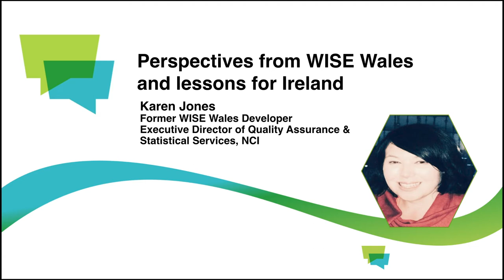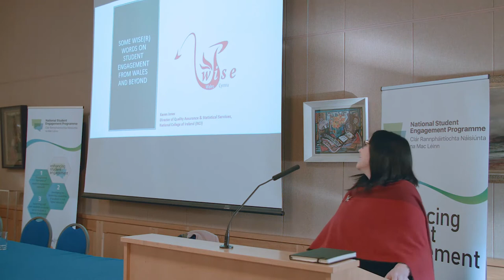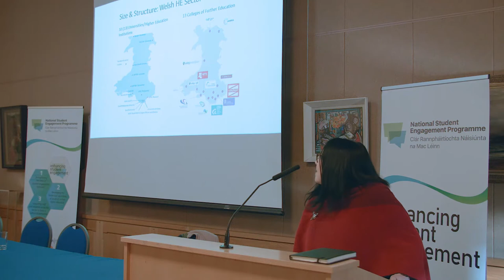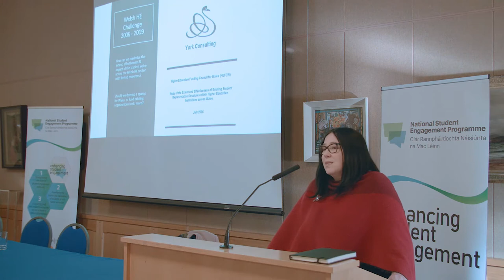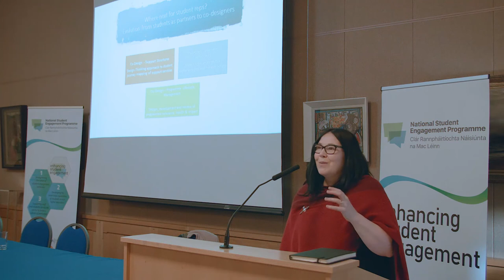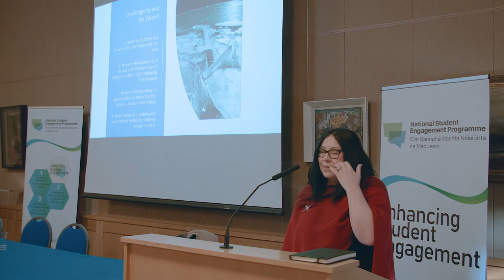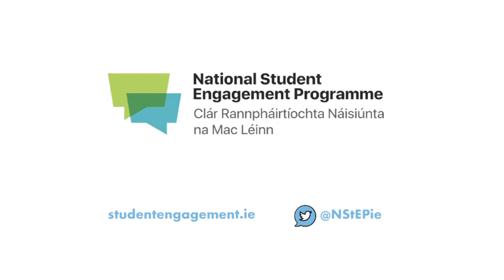NStEP Conference 2019: Lessons from WISE Wales for the Irish context - Karen Jones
NStEP is a collaborative partnership programme of Quality and Qualifications Ireland (QQI), the Higher Education Authority (HEA), and the Union of Students in Ireland (USI).

To find out more about NStEP visit studentengagement.ie